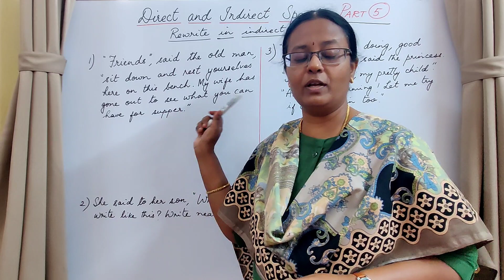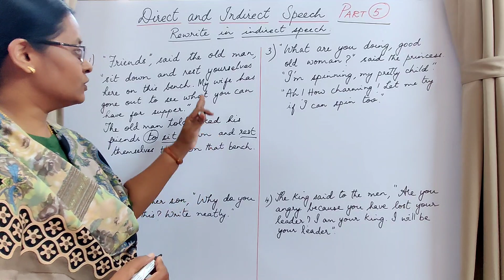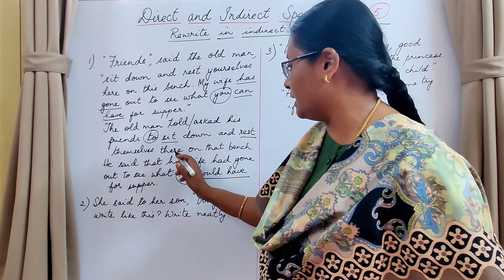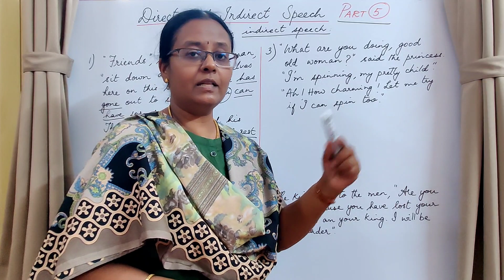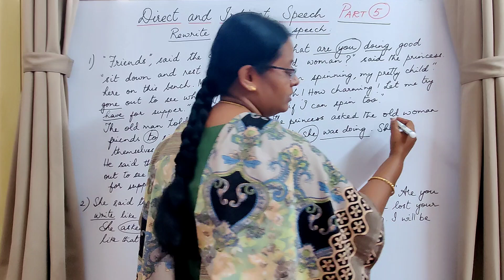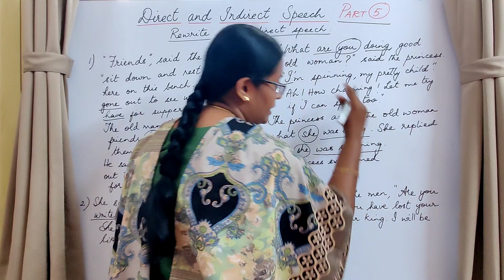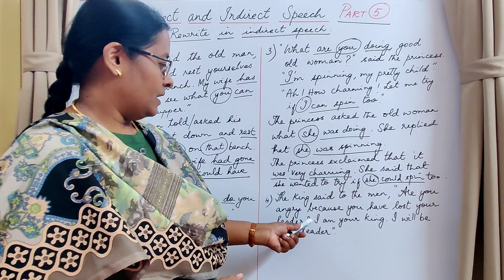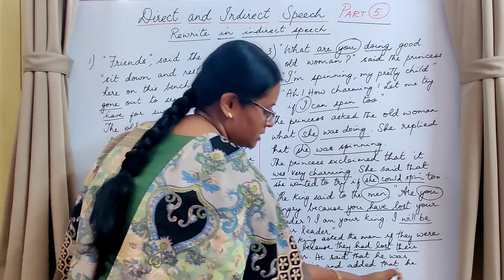[TAMIL] Direct and Indirect Speech Part 5 | Mixed Sentences in Reported Speech | TNPSC Group 2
Click here to register for the Grammar Course for TNPSC Group II and II A General English

Click here to register for the Course in Chapters 1 to 13 of Wren and Martin's High School English Grammar and Composition.

Click here to register for the Course in Raymond Murphy's Essential English Grammar Part 1 Units 1 to 20!

Click here to register for the Course in Raymond Murphy's Essential English Grammar Part 2  Units 21 to 50!